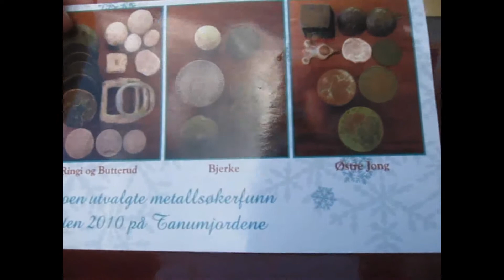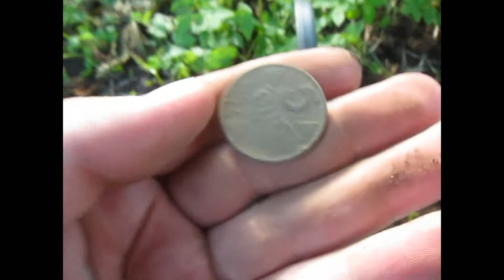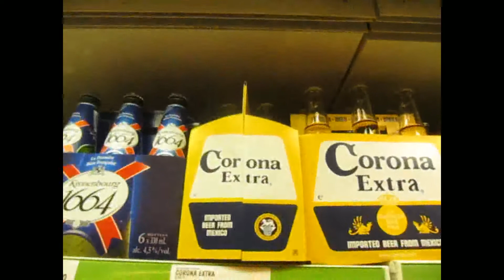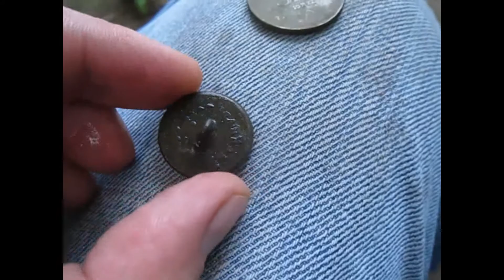Metal detecting ... Chainslaw salad anyone?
Got a new field and a cool coin.